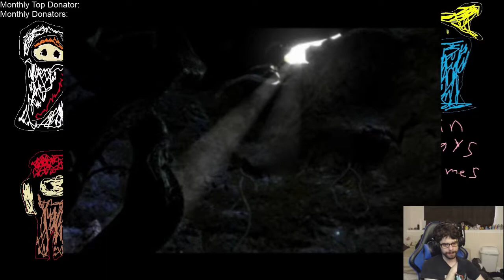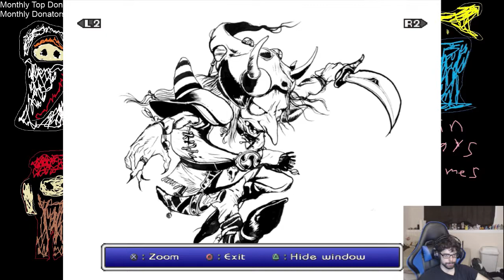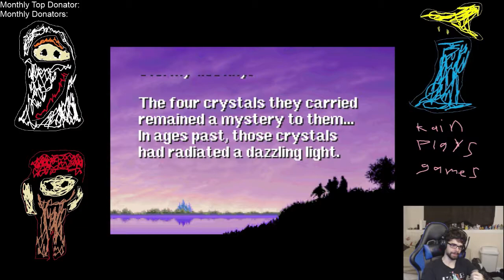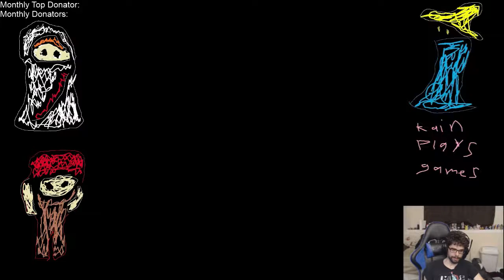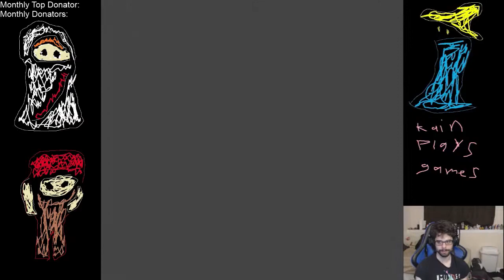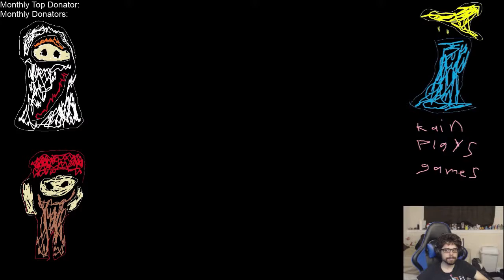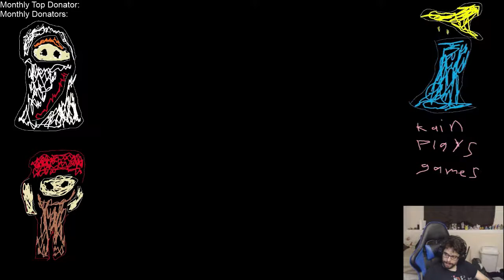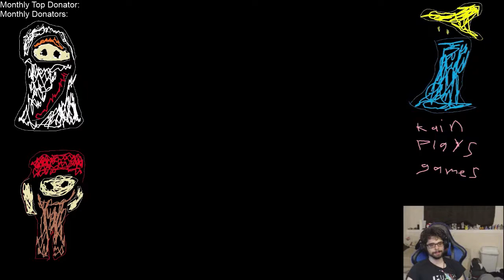Kain Plays! Final Fantasy 1 part 1